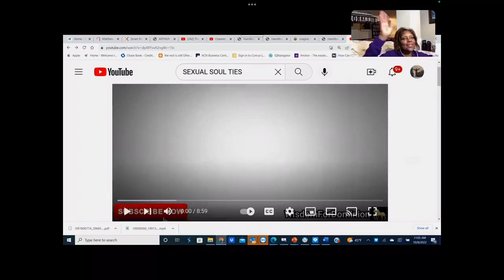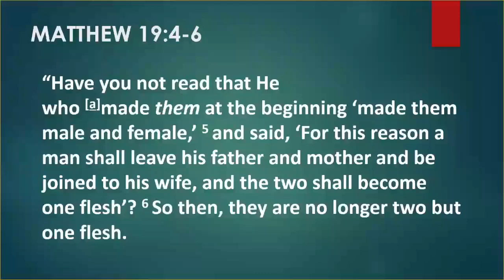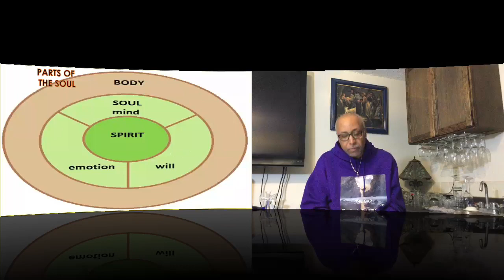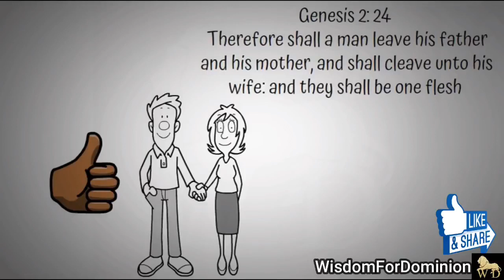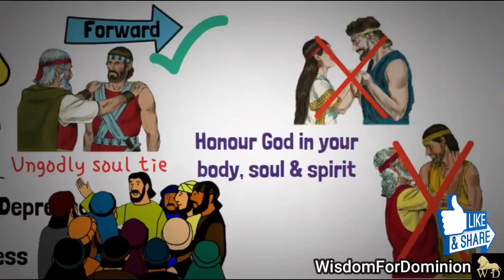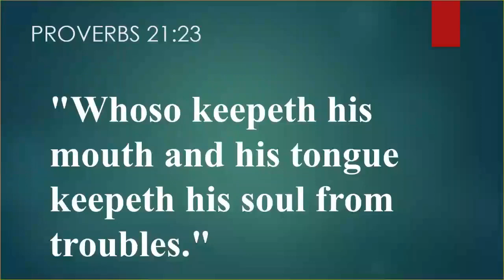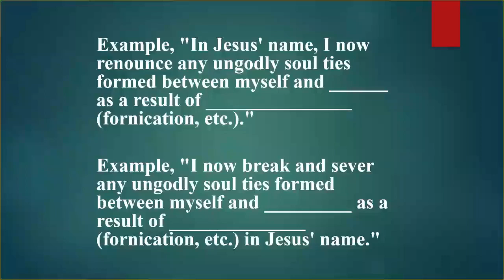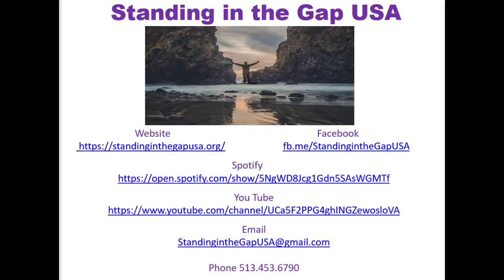The Spirit World Angels and Demons October 8, 2022 Danger! The Doors we open to Demons: SEX!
Have you ever wondered why there are times when you never seem to be in control of your lives? How you try to do good and end up doing evil? What is preventing you from being the person God wants you to be?

Join Brother Art for The Spirit World: Angels and Demons as we continue down the path of The Spirit World, Danger!  Danger!  We are still exploring that Dangerous Door of SEX and how those Demons can give you hell!  Learn about Soul Ties and how you create them.  Learn how to neutralize your demons and keep them from giving you hell!  Down in the Gap on Saturdays at 11AM EST for The Spirit World: Angels and Demons on Facebook Live